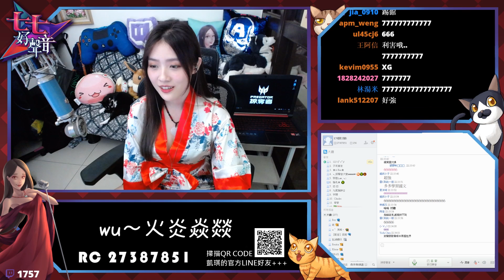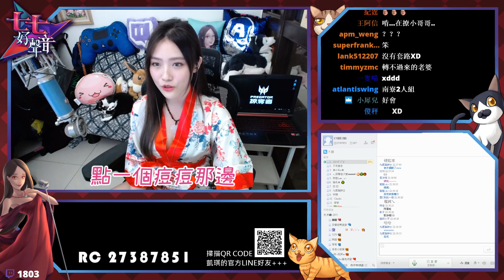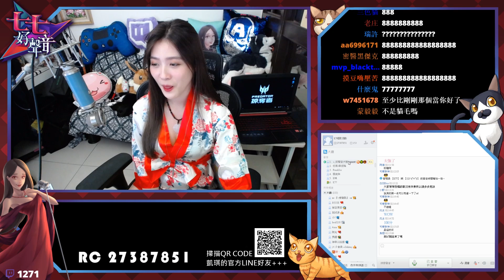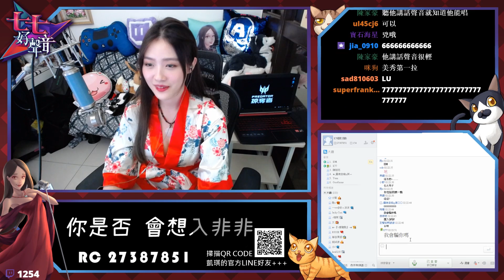凱琪｜挑戰生僻字，好聽到讓凱琪發花癡 !!! 《七七好聲音2 第一屆》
🔥想要不錯過任何活動嗎?🔥
記得加入凱琪K7的Line好友唷! 會有活動即時通知~
或到好友搜尋：@K7.aphro ( 記得+@ )

大家好我是凱琪！也可以叫我K7唷 ~
  (記得把小鈴噹打開♥)

任何實況資訊都會在FB/IG發布~

凱琪 日常也會在實況直播與大家互動~!